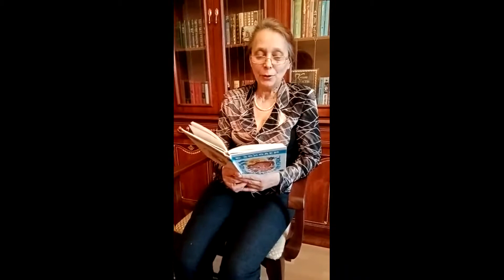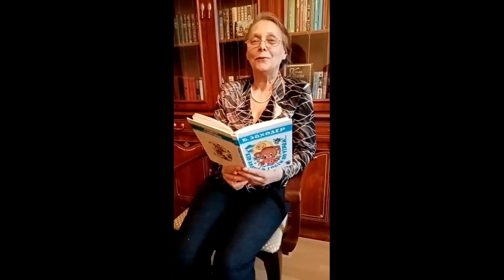Кто ходит в гости по утрам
Борис Заходер "Кто ходит в гости по утрам", стихотворение  "Перемена".